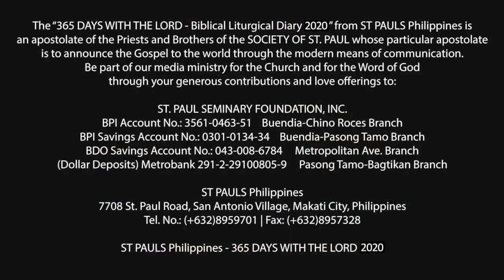365 DWTL | Fifth Sunday of Easter | May 10, 2020